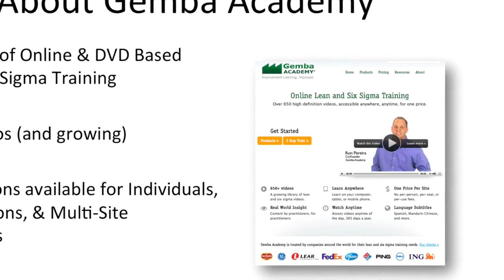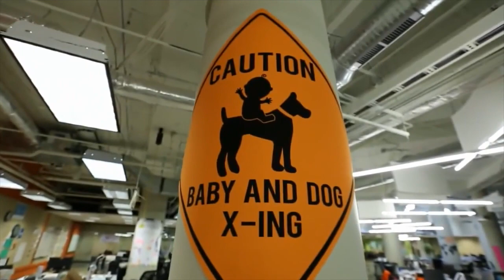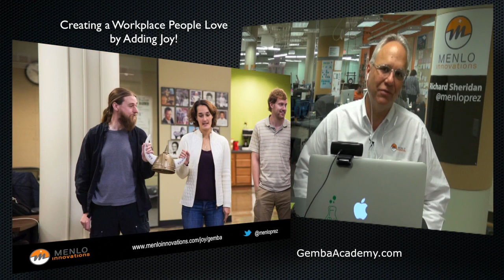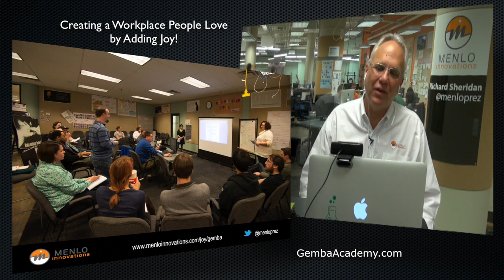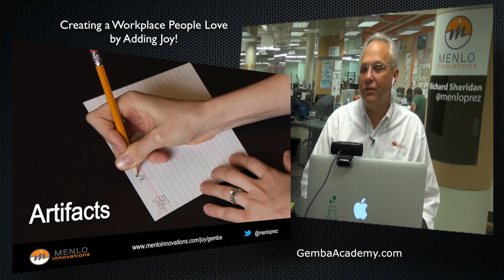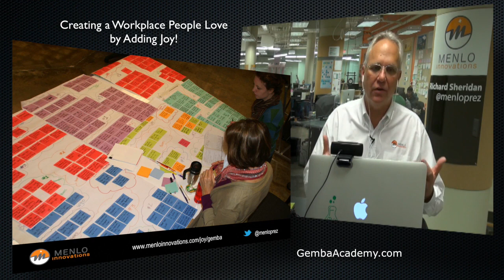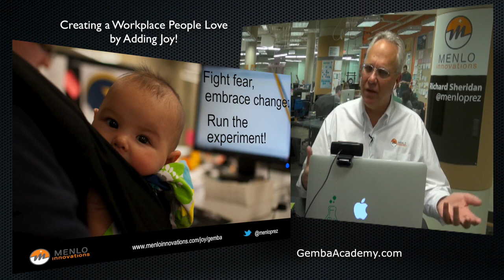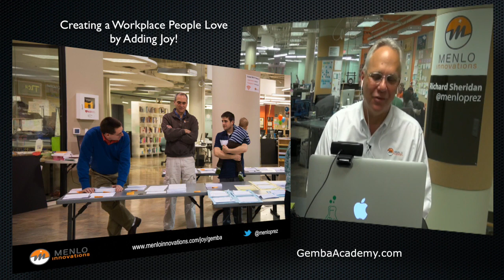Build a Workplace People Love By Adding Joy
| Create an intentional team culture focused on the business value of joy and unleash the human energy and the results you always knew were possible. Richard Sheridan is CEO of Menlo Innovations and author of Joy, Inc.